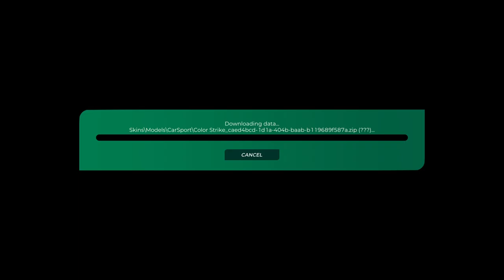Trackmania TOTD | Mystify | September 9th, 2022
30 minute challenge to get the best time/medal I can for each Trackmania Track of The Day.  Track for September 9th, 2022 - Mysitfy